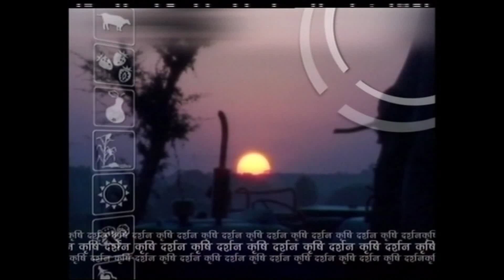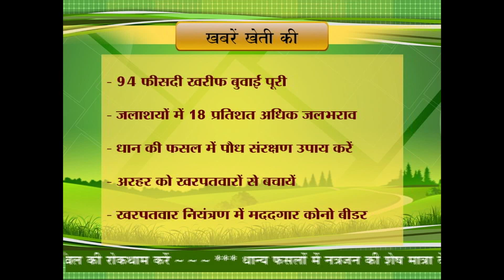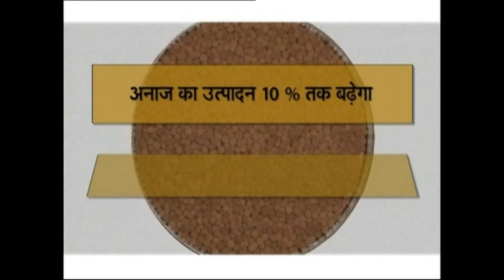Krishi Darshan 30 August 2019 krishi me samyik karya